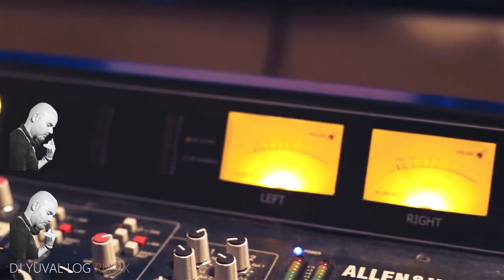Inez & Hayotzrim - Menak Wla Meni (Yuval Log Remix)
Inez: inezz._

Melo J: Prod.melo.j

CREDITS:
Uitvoering: Inez
Muziek: Melo J
tekst: Ibtissam Tiskat, Abel, Inez, Dadju, Saad Lamjarred

Production company: noisiv film productions
Director: Tim Hoevenaars
Camera assistent: vision media be
Edit/Grading : Tim Hoevenaars
Behind the scenes: vision media be
המוזיקה בסרטון הזה
למידע נוסף
האזנה ללא מודעות עם YouTube Premium
שיר
Menak Wla Meni
אומן
Inez
אלבום
Menak Wla Meni
ב-YouTube ברישיון של Divimove Music (בשם Blow Music) ו-2 ארגוני זכויות של יוצרי מוזיקה